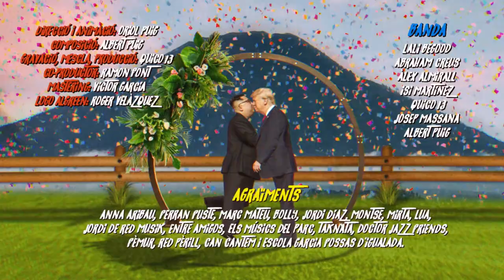Lali BeGood & Algreen Hill - El millor idioma (VIDEOCLIP OFICIAL)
I si no... SEMPRE ENS QUEDA L'AMOR!

Subscriu-te per més videos xulos!

*VIDEOCLIP*
Idea i realització: Oriol Puig Playà

*MÚSICS*
Veu i guitarra: Algreen Hill
Veu: Lali BeGood
Baix: Abraham Creus
Banjo tenor: Albert Puig
Teclats: Àlex Almirall
Bateria: Isidoro Martínez
Violí: Pep Massana
Gravació i mescla de so: Quico Tretze
Màstering: Víctor García